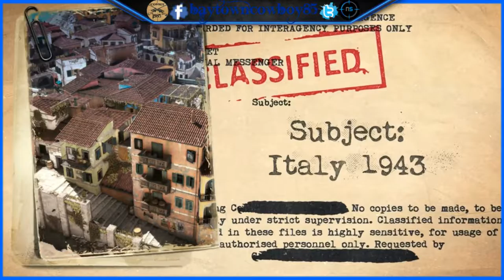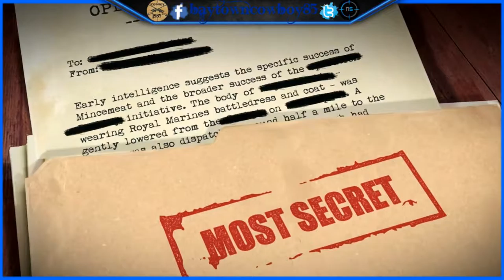Sniper Elite 4 - Italy 1943 Story Trailer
Sniper Elite 4 - Italia 1943 Historia Tráiler

Italy, Second World War. Explore the Allied invasion plans and discover the covert operations behind Sniper Elite 4's breathtaking campaign. Featuring beautiful concept art and new in-game factions and environments, "Italy 1943" is the first in a series of scene-setting story trailers for Sniper Elite 4.

xbox gamer tag: baytowncowboy85
playstation gamer tag: baytowncowboy85
gaming glasses I use: NoScope Gaming and computer glasses